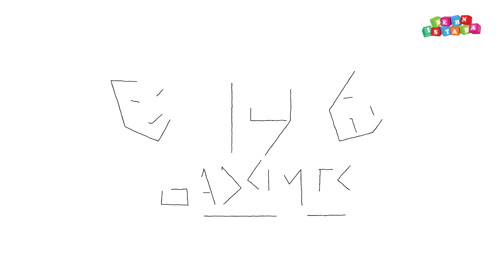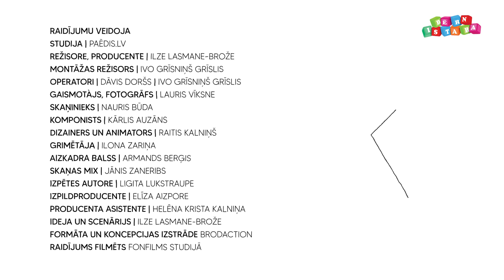SAZĪMĒ PROFESIJU | Režisors - režisore | 1. sezona 10. sērija